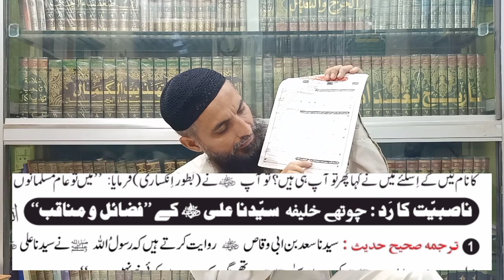Mirza Engineer Ki Thereer Se Us Ki Rafziyat Ka Ek Aur Saboot, By Saifullah Muhammadi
Mirza Engineer Ki Thereer Se Us Ki Rafziyat Ka Ek Aur Saboot

مرزا انجینیئر کی تحریر سے اس کی رافضیت کا ایک اور ثبوت،  از سیف اللہ محمدی

بمقام محمدی لائبریری حیدرآباد سندھ